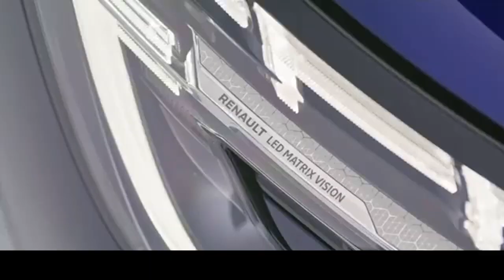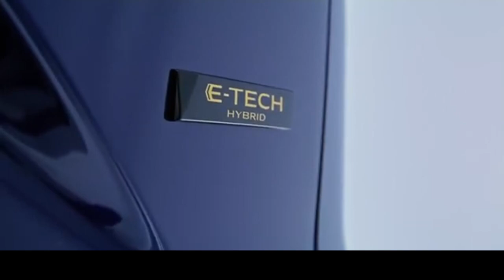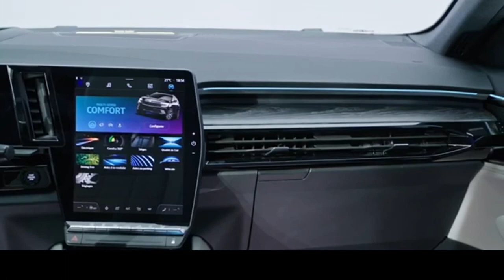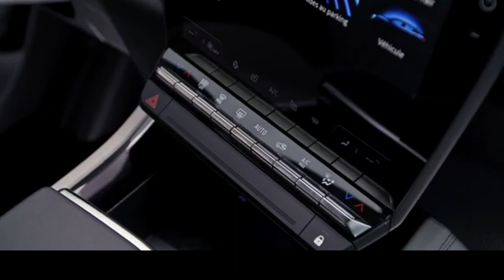RENAULT ESPACE VIRA SUV HÍBRIDO